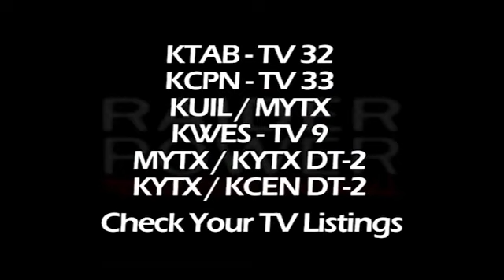Raider Power: Baseball - Passing the Test - Day 2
Day 2 of physical and mental tests with Texas Tech baseball and strength and conditioning director Tory Stephens.